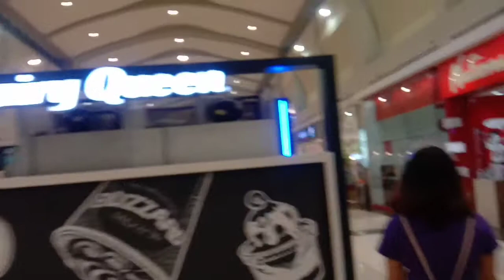BACOLOD DOWNTOWNTOUR TO CENTRAL MARKET